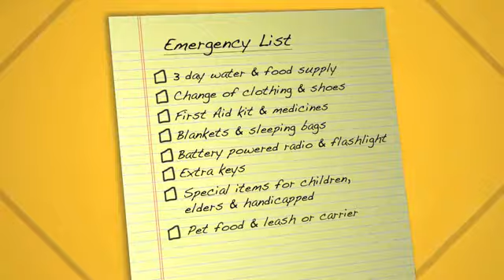Emergency Preparedness Homemade 2012 Survival Kit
If disaster strikes your community, you might not have access to food, water, or electricity for some time. By taking time now to prepare emergency water supplies, food supplies and disaster supplies kit, you can provide for your entire family Asap to get your emergency disaster preparedness checklist .

Even though it is unlikely that an emergency would cut off your food supplies for two weeks, consider maintaining a supply that will last that long.

You may not need to go out and buy foods to prepare an emergency food supply. You can use the canned goods, dry mixes, and other staples on your cupboard shelves.

Having an ample supply of clean water is a top priority in an emergency. A normally active person needs to drink at least 2 quarts (a half gallon) of water each day. You will also need water for food preparation and hygiene. Store at least an additional half-gallon per person, per day for this.

Store at least a 3-day supply and consider storing a two-week supply of water for each member of your family. If you are unable to store this much, store as much as you can. You can reduce the amount of water your body needs by reducing activity and staying cool.

And don't forget to take your pets and service animals into account!